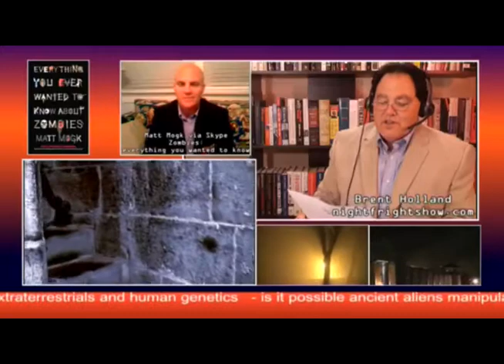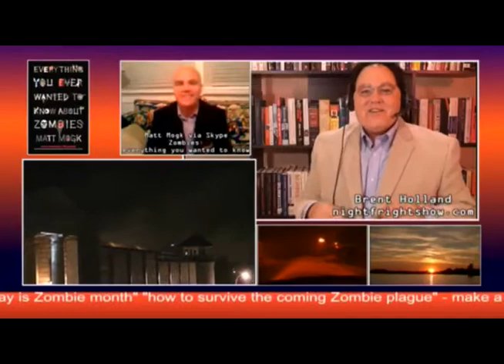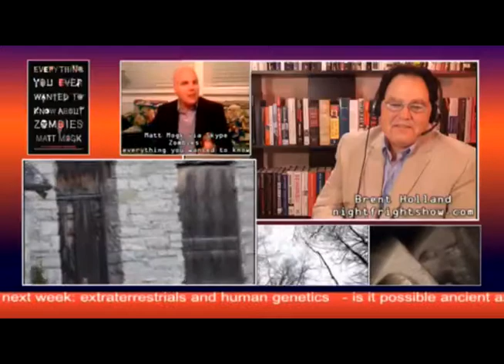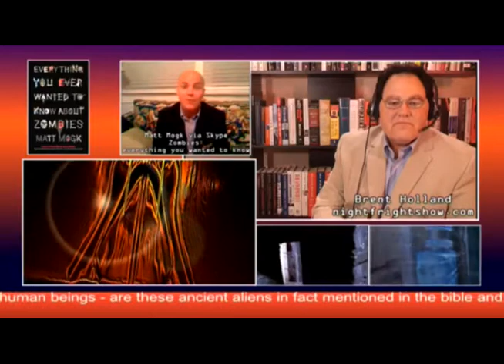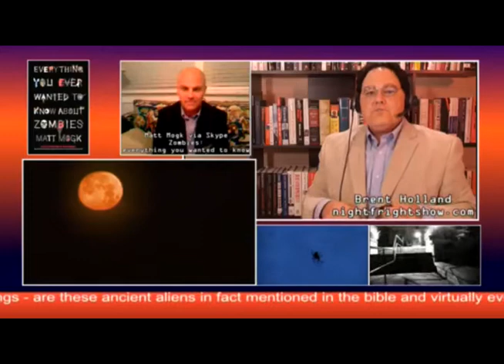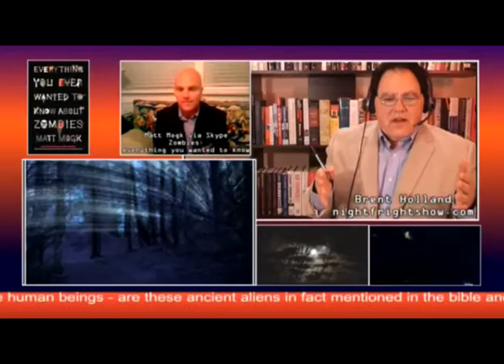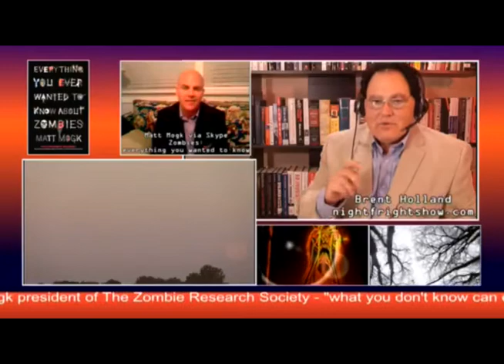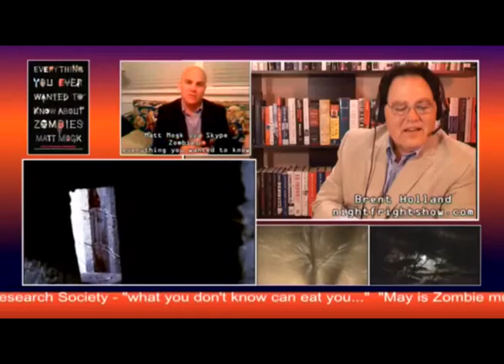Zombies video Living Walking Dead Survival Tips George Romero Matt Mogk Night Fright Brent Holland